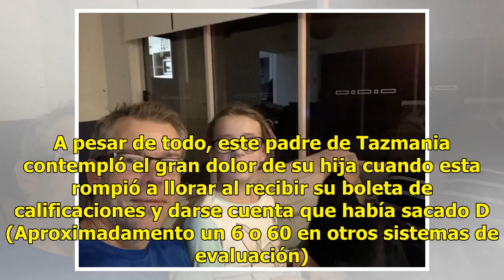Amor de padre: Da a su niña autista el mejor regalo de su vida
Foto: Twitter: @ShaneJacks | Copyright Apple Inc., 2017 Tazmania.- El amor de un padre por su hija es una de las fuerzas más fuertes de la naturaleza, y el apoyo y ternura que Shane Jackson demostró hacía su hija de 9 años es una prueba que ha dado la vuelta al mundo a través de las redes sociales. ...